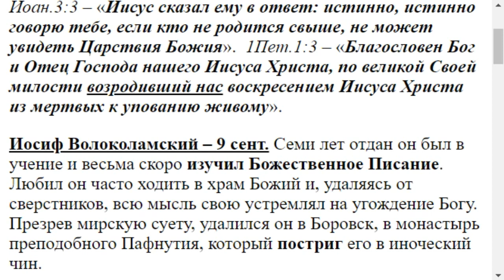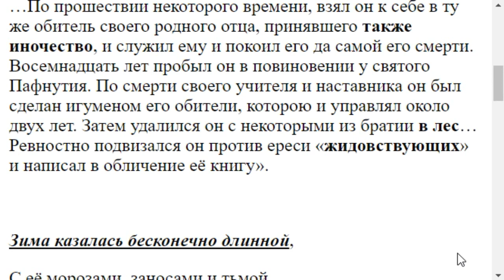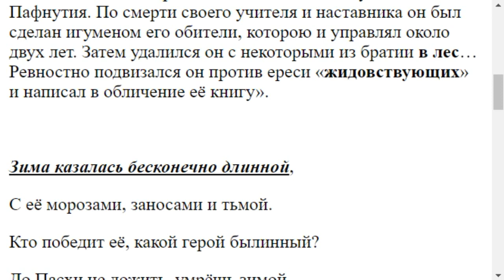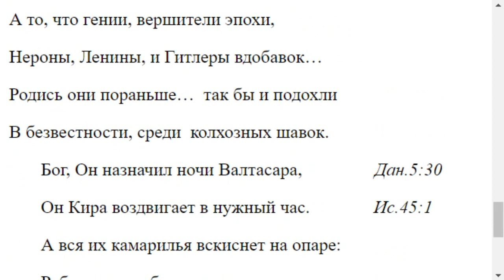2008. Рождения свыше в житиях нигде нет, почему?